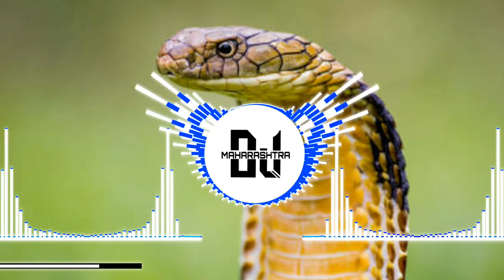☺️👍👌Nagin tone (OCTOPAD + piano) DJ ANKUSH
DJS MAHARASHTRA

And
Dj  VS

PRESENTS

NAGIN TONE BENJO & OCTOPAD MIX DJ ANKUSH